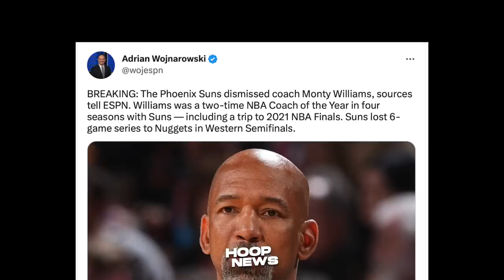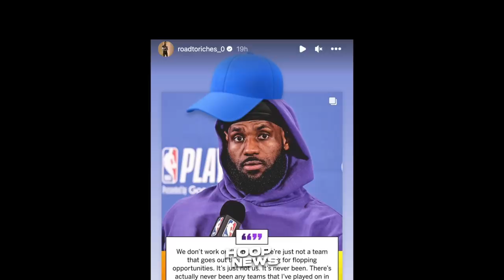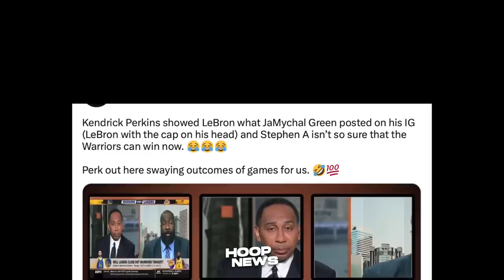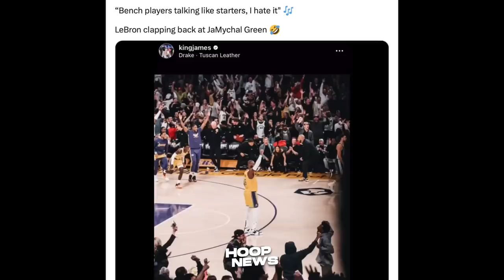Siya pala Dahilan bakit ‘NAG-HALIMAW’ si LeBron sa Game 6 laban sa Warriors…